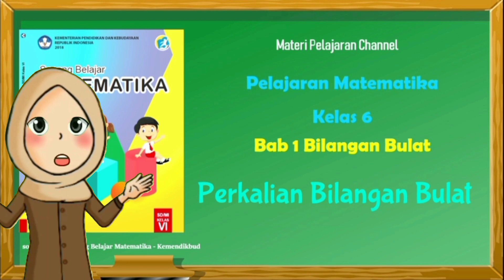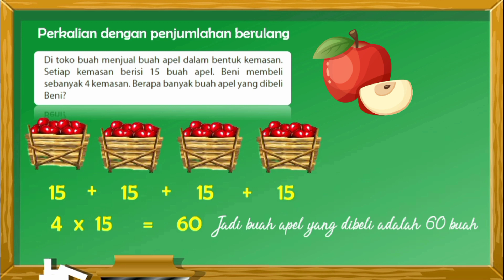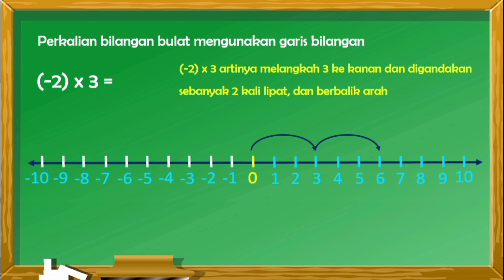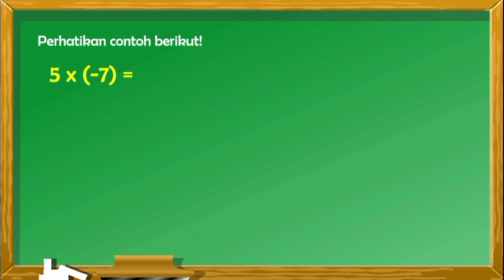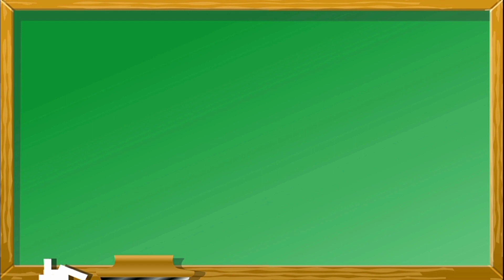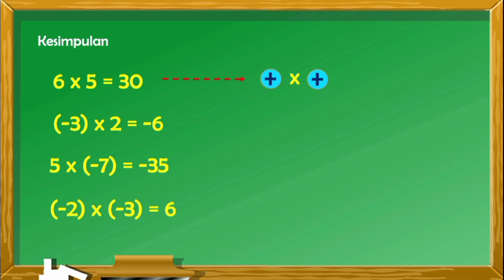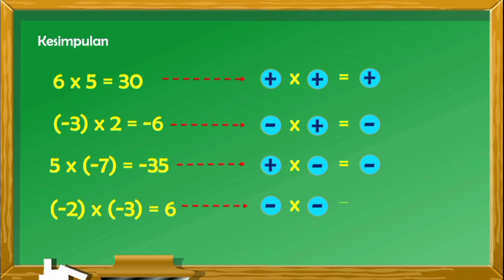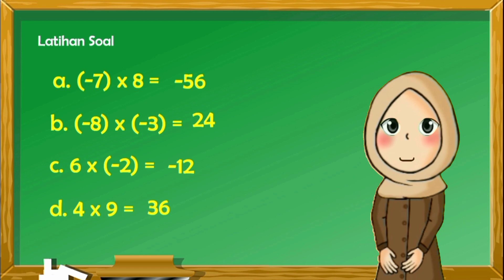Perkalian bilangan bulat kelas 6 - Matematika kelas 6 SD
Dalam video kali ini akan dibahas mengenai - Perkalian bilangan bulat kelas 6 - Matematika kelas 6 SD.

Semoga bermanfaat.